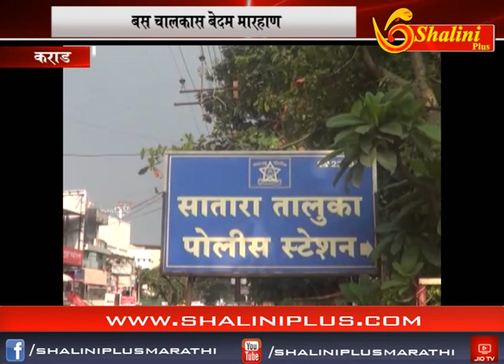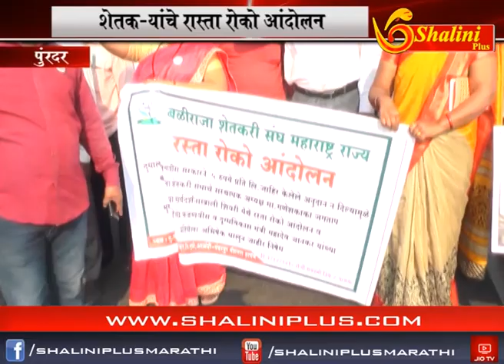0४ ऑक्टोबर २०१८ चारचे बातमीपत्र शालिनी प्लस मराठी